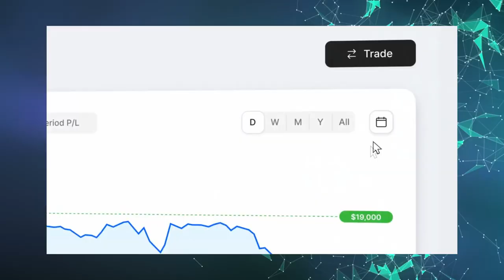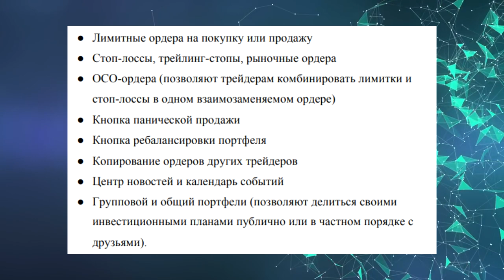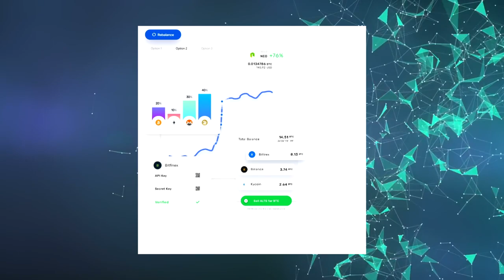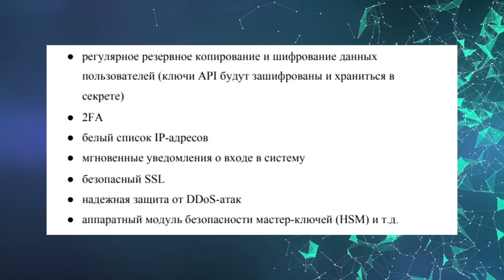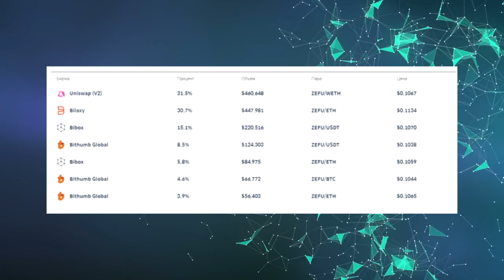Zenfuse - управляйте всеми биржами в одном сервисе!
Создатели проекта предупреждают, что лоу-прайсы совсем скоро закончатся, и в феврале на этом канале выйдет новый апдейт по проекту